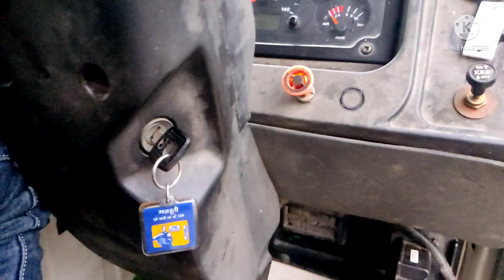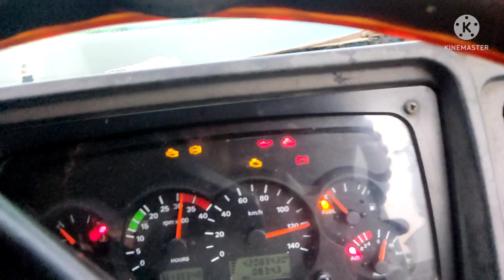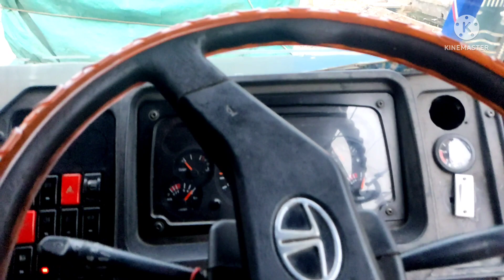tarak gadi chalana sikhe 5 minut me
yah video aap logo ke helap ke liye banaya ho
agar is video se aap logo ko kuchh sikh milata
hai to hamare chainal ko lick kare sheyar kare
comnet kare sascraib kare